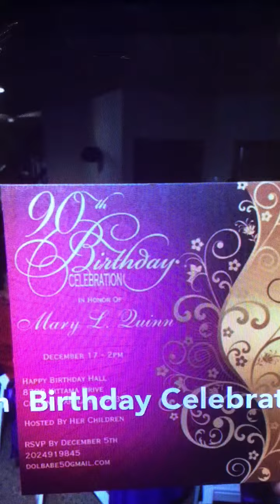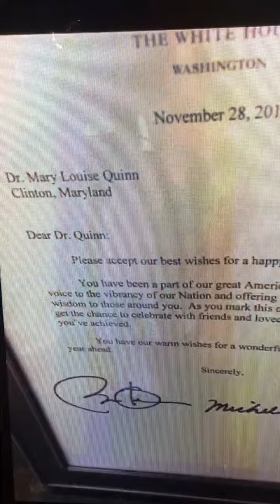90th Birthday Celebration Of Dr Mary Quinn Slide Show Part 1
Watch & Share
As We Honor "A 90 Year Old Faithful"
Woman Of God, Prayer Intercessor,
9 Decades Of Service To Others!
Dr Mary Quinn 90th Birthday 🎉 Celebration!!
Enjoy This Broadcast!